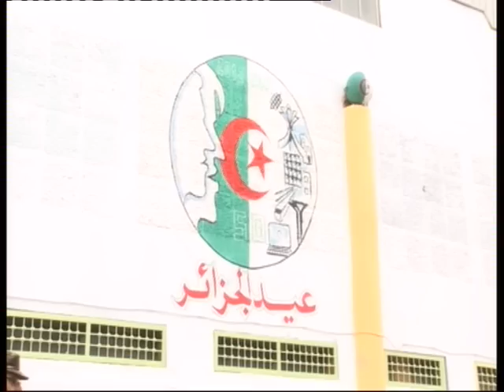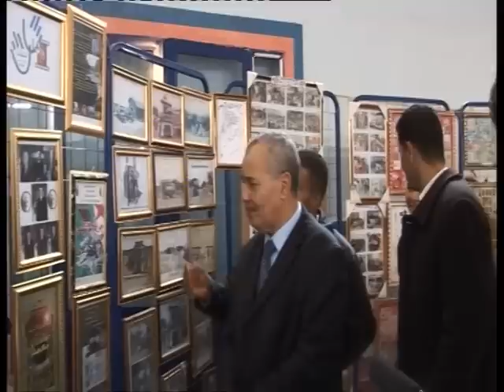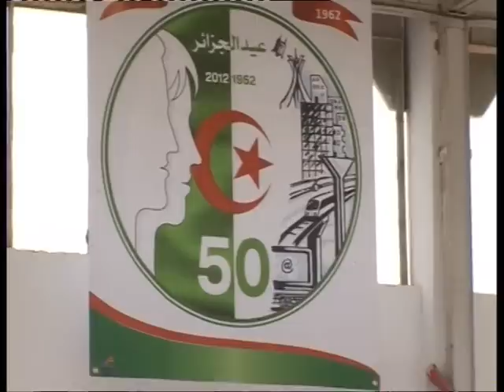El Bayadh : 1er Novembre 2012.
La veille de la commémoration de l'anniversaire de la glorieuse révolution du 1er Novembre 1954 et plus exactement le 30 octobre 2012  le Wali d'El Bayadh Mr Salim SEMMOUDI , accompagné des autorités locales , a procédé a la réouverture du complexe omnisports d'El Bayadh après les travaux de réaménagements dont il a bénéficié. Ce fut l'occasion pour les Jeunes d'El Bayadh d'exprimer leurs compétences.